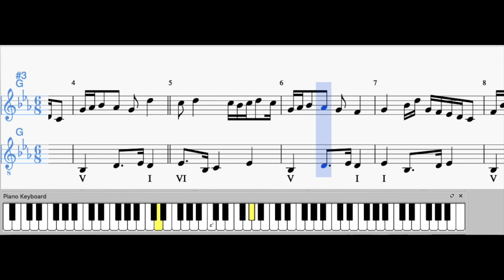2019 09 13 MG Mélo Simplette 03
Composé et Réalisé par Monique GOBRIAL. Edition et son wav sous Musescore. Portugal.